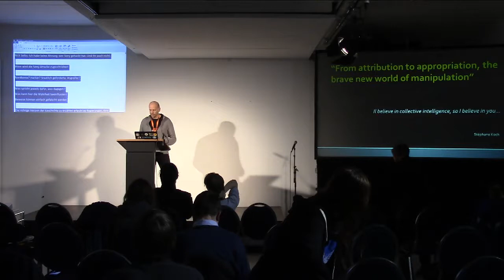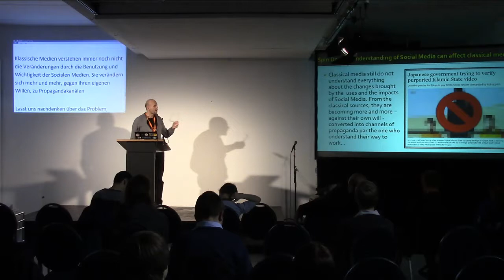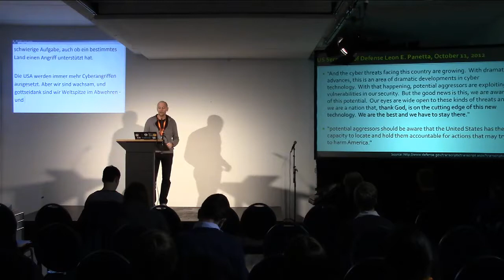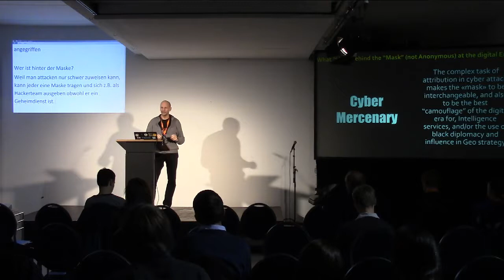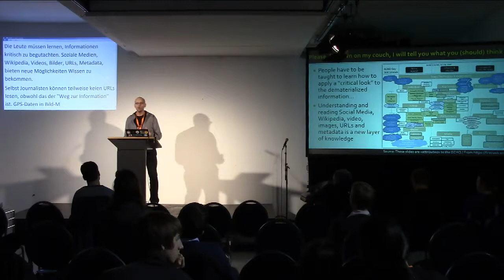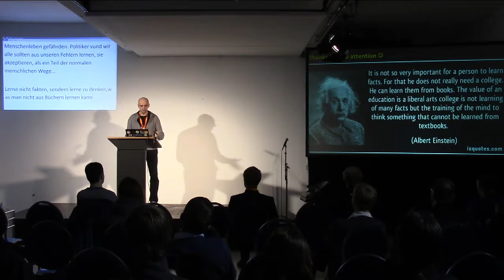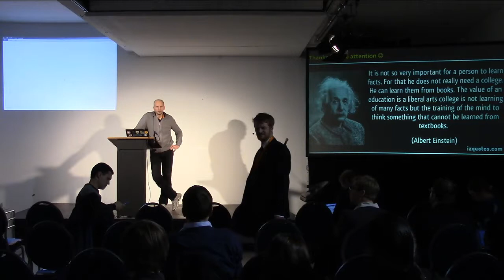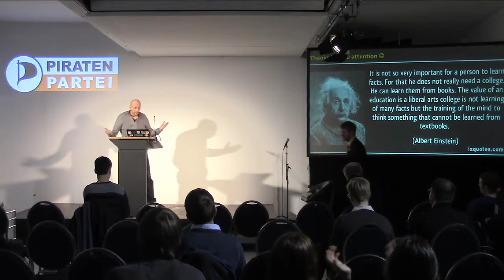Stephane Koch - From attribution to appropriation, the brave new world of manipulation